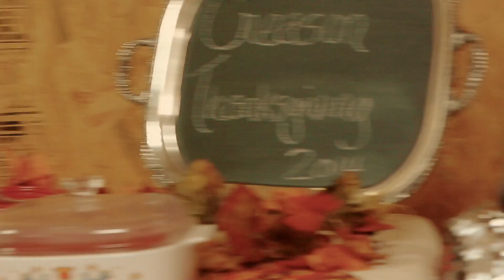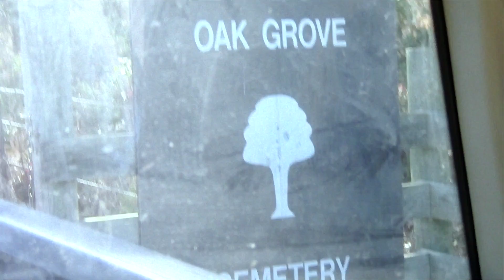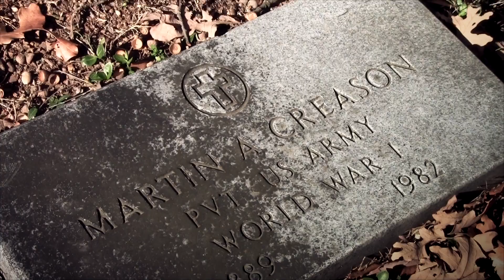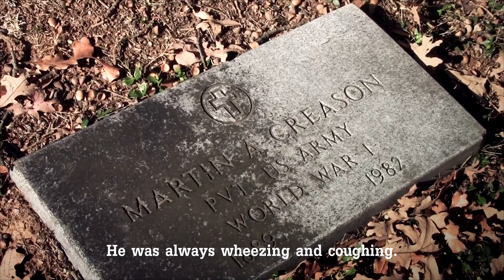Thanksgiving on the Farm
Here's a doc I shot about my yearly trips to one of the smallest towns in Arkansas.